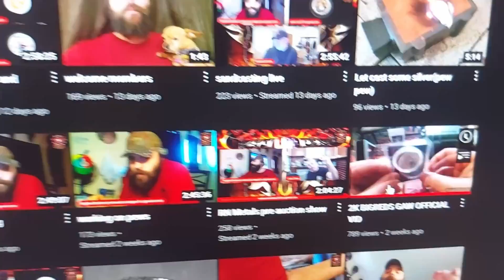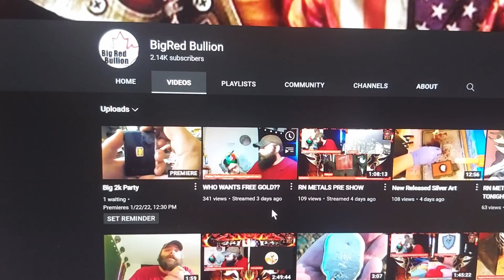Shoutout to BigRed Bullion - Massive 2000 Subs GAW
Join me as I shout out @bigredbullion3883 . Head on over to his channel and let him know that "Emanuel's Workbench" sent you.

Get $12.50 CAD off of your next Sticker Mule purchase by following this

Intro & Outro:
"Earning Happiness" by John Bartmann is Public Domain

Special visual and sound effects provided graciously by SoundsCrate and FootageCratge

Other sound effects provided graciously by FeslianStudios and Mixkit